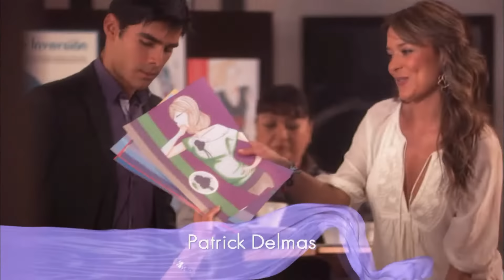Mariana et Scarlett - Ep 111 - Amours, trahisons et jalousies - Version Française - Complet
Deux sœurs qui tombent follement amoureuses du même homme.
👍 Les plus belles Novelas ?
Mariana et Scarlett sont déterminées à réussir leurs vies dans le milieu de la mode.
Tandis que Mariana est une jeune femme sérieuse, douce, honnête qui ambitionne de créer sa propre agence de confection de vêtements, Scarlett est prête à tout pour devenir un mannequin à la renommée internationale.
Sur le chemin de leurs rêves, elles rencontrent Roberto White, propriétaire d’une usine de textiles, sur le point de divorcer. Roberto commence une idylle avec chacune des sœurs mais sous une identité différente.
Le lien fragile entre les deux sœurs pourra-t-il tenir ou l’amour est-il plus fort que tout ?
Hilos de amor (Mariana & Scarlett) est une telenovela colombienne, créée par Anita de Hoyos
Avec: Carolina Acevedo, Carolina Guerra, Carolina Guerra, Patrick Delmas, Bianca Arango, Juliana Galvis, Juan Diego Sánchez